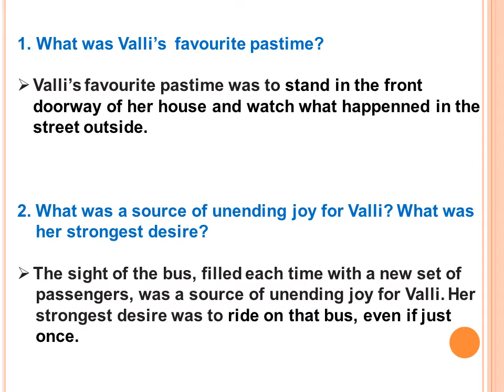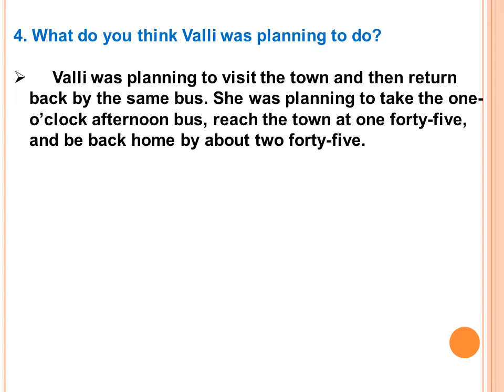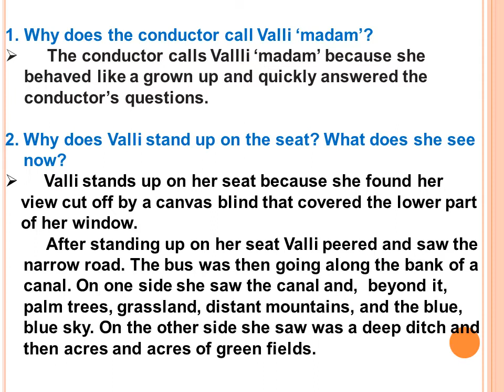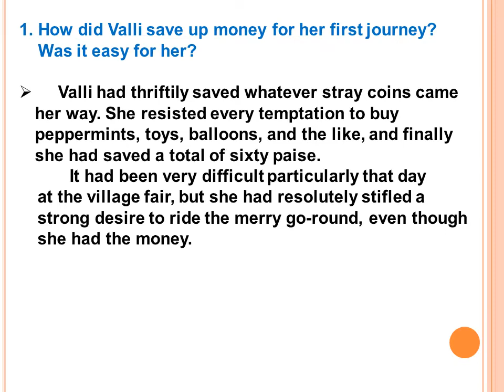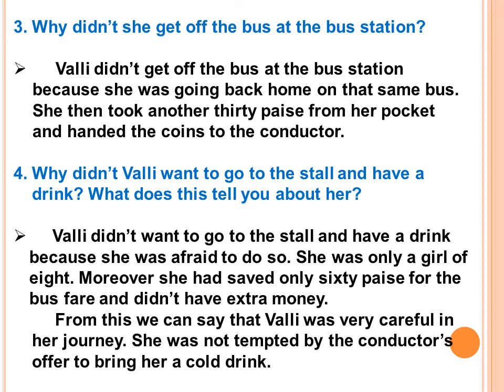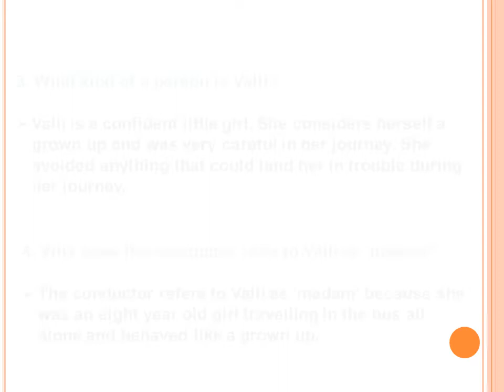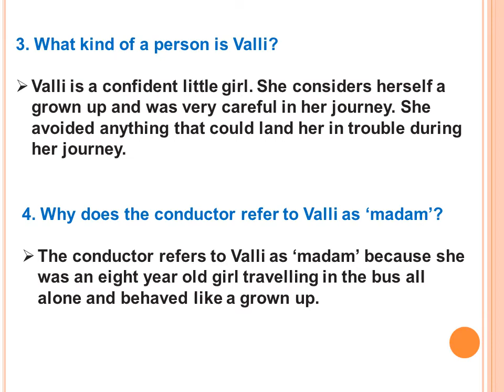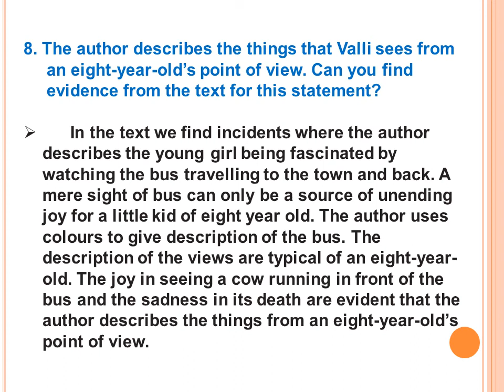CLASS-10, CHAPTER-9, MADAM RIDES THE BUS, QUESTIONS AND ANSWERS.BY ENGLISHGURUKUL ENGLISH GURUKUL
ANSWERS TO NCERT, CLASS-10, ENGLISH, FIRST FLIGHT BOOK, CHAPTER-7.
ENGLISHGURUKUL
ENGLISH GURUKUL